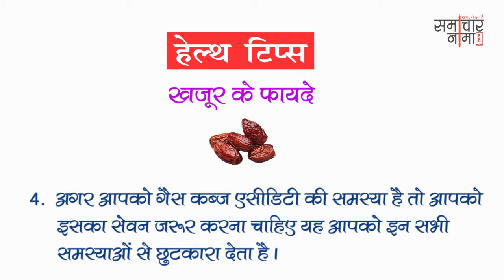अच्छे स्वास्थ्य के लिए अपनायें ये तरीके | Best Health Tips 250| समाचारनामा